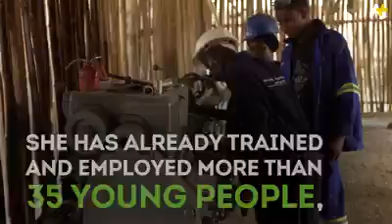Bernice Dapaah's Bamboo Bikes Initiative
Six years ago, Bernice Dapaah decided to forge an unconventional path into employment. About to graduate with a business administration degree but facing a bleak job market in Ghana, she joined forces with a handful of engineering students to create an innovative product from an abundant crop: bamboo.

Her inspiration was an initiative, led by the International Network of Bamboo and Rattan, exploring sustainable, green ways to help producers out of poverty. “There’s a lot of unemployment in the country and we didn’t want to just follow the masses and look for white-collar jobs,” she says. “We wanted to come up with an idea that would also create employment for other youth.”

The result is the Ghana Bamboo Bikes Initiative, a social enterprise based in Kumasi, southern Ghana, where strong, lightweight and durable bikes are made out of bamboo and built by an ever-growing team of young people specially trained for the role. The project has serious green credentials, too: not only are the bikes an affordable, environmentally sound alternative to cars, but bamboo is fast-growing, produces up to 35% more oxygen than other trees and helps to prevent soil erosion, a significant cause of concern for farmers in Ghana.